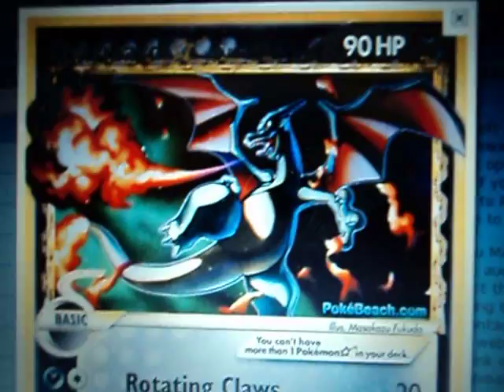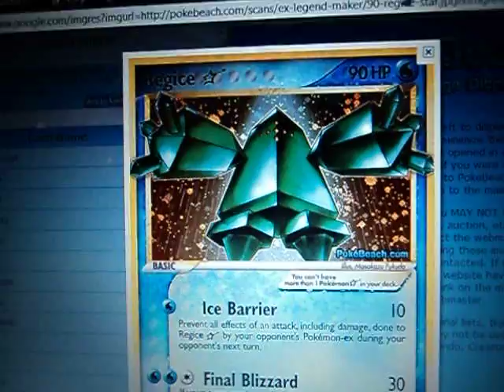anybody got these cards?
if you have any of these cards and wanna trade pm me